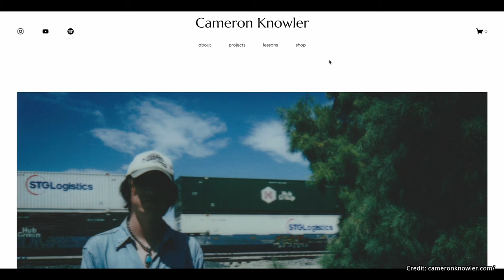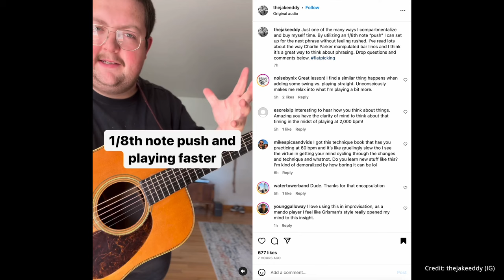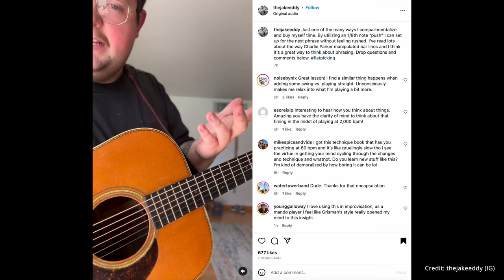How to learn songs on guitar (don't do THIS) ★ Acoustic Tuesday 308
Cut the gimmicks and tricks — it's time to sit down and LEARN.

On this episode of Acoustic Tuesday, I'm unveiling the secrets to learning a new song swiftly and effectively. Grab your guitars and notebooks because you won't want to miss this one!

In this episode, I'm breaking down the process into two fundamental parts to prevent you from feeling swamped or overwhelmed. Remember, understanding and mastering a song doesn't have to be a strenuous endeavor. Let's dive right into it!

Part 1: Mastering the Essential Skills
I'm going to walk you through breaking a song into five vital skills that are your stepping stones to mastering any tune:

Technique: Breaking a song down into its essential techniques helps focus on the essentials. If you can't do what the song requires, dial it back and practice specific techniques.
Licks: These are moments of flourish or melodic expression that add style and memorability to any song. Isolating these moments and solely focusing on them during a playing session can help allocate your time.
Improvising: Explore the art of personalizing the song, making it uniquely yours, and getting more comfortable expressing yourself.
Rhythm: It's the heartbeat of the song, and I'll share tips on how to nail it every time.
Chord Transitions: We’ll go through smooth transitions to ensure a melodious flow throughout.

📖 Part 2: Understanding the Context
In the second half of our episode, I underscore the importance of learning the context of a song.

Trust me, it's a game-changer. Imbibing the history and the essence of the song not only enriches your rendition but also fuels your passion to honor the song and its roots. We'll travel back in time to discover the stories behind the tunes, fostering a deeper connection and inspiration as you play.

By the end of this episode, you'll find that learning a new song is no longer a daunting task, but a joyous journey of discovery and mastery.

-David Flammang Guitars
-Jake Eddy

00:00 - Intro
03:16 - Big Bill Broonzy's "Hey Hey"
04:15 - Best Way to Break a Song Down
10:11 - Soloing on New Songs?
16:09 - Learn at THIS level (most don't!)
18:06 - This Guitar Maker Drops Jaws
24:18 - CRAZY Truss Rod Design
28:12 - TAC Guitar Lick Challenge
33:33 - Acoustic Guitar News